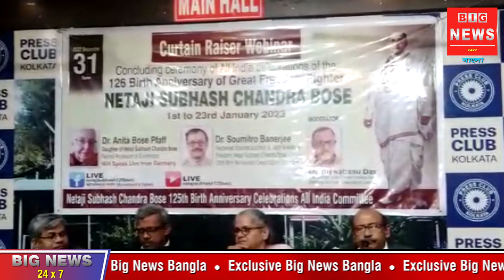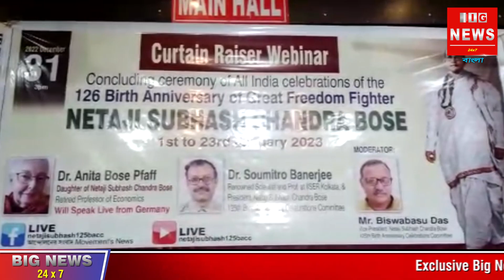নেতাজি সুভাষচন্দ্র বসু জন্মদিন উপলক্ষে ১লা জানুয়ারি থেকে ২৩জানুয়ারী সেলিব্রেশন পালন করা হবে